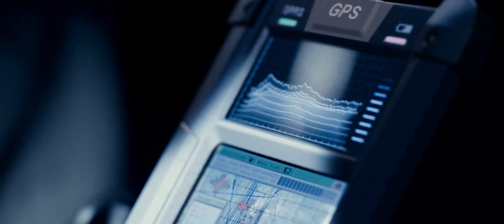Paul - Official Trailer [HD]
Simon Pegg and Nick Frost (Hot Fuzz, Shaun of the Dead) reunite for the comedy adventure Paul as two sci-fi geeks whose pilgrimage takes them to America's UFO heartland. While there, they accidentally meet an alien who brings them on an insane road trip that alters their universe forever. For the past 60 years, an alien named Paul (voiced by Seth Rogen) has been hanging out at a top-secret military base. For reasons unknown, the space-traveling smart ass decides to escape the compound and hop on the first vehicle out of town-a rented RV containing Earthlings Graeme Willy (Pegg) and Clive Gollings (Frost). Chased by federal agents and the fanatical father of a young woman that they accidentally kidnap, Graeme and Clive hatch a fumbling escape plan to return Paul to his mother ship. And as two nerds struggle to help, one little green man might just take his fellow outcasts from misfits to intergalactic heroes...